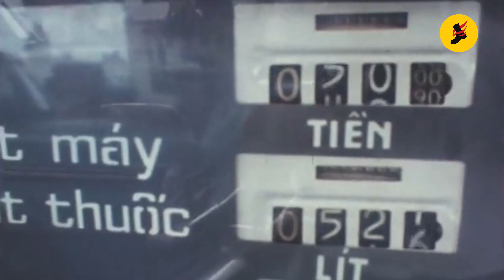Tình Khúc Xưa Hình Ảnh Cũ Trước 1975 - LK Tình Xưa Nghĩa Cũ 3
Danh sách bài hát:
00:00:00 1. Tình Xưa Nghĩa Cũ 3 (Nhạc Hoa Lời Việt) – Jimmy Nguyễn
00:03:55 2. Đến Bên Nhau (Trúc Sinh) – Như Quỳnh, Gia Huy
00:08:43 3. Bài Ca Hạnh Ngộ (Lê Uyên Phương) – Ý Lan
00:12:50 4. Tỏ Tình (Nhạc Hoa Lời Việt) – Kỳ Anh
00:17:04 5. Tàn Tro (LV: Khúc Lan) – Thanh Hà
00:20:47 6. Xa Em Rồi (Nhạc Pháp Lời Việt) – Trung Hành
00:25:20 7. Lạc Mất Mùa Xuân (LV: Lữ Liên) – Đon Hồ
00:28:40 8. Yêu Nhau Mãi (Nhạc Ngoại Lời Việt) – Tuấn Anh
00:33:42 9. Sang Ngang (Đỗ Lễ) – Ngọc Lan
00:37:51 10. Người Yêu Ơi Giã Từ (N/A) - Đon Hồ
00:41:54 11. Dòng Sông Tuổi Nhỏ (LV: Vũ Xuân Hùng) - Kiều Nga
00:47:42 12. Đêm Say Tình Ái (Nhạc Ngoại Lời Việt) – Đon Hồ
00:51:48 13. Mong Manh Cuộc Tình (N/A) – Ngọc Hương
00:55:59 14. Cánh Chim Trời (Linh Giang) - Ngọc Lan
01:01:38 15. Yêu Đến Muôn Đời (Nhạc Ngoại Lời Việt) – Ngọc Lan
01:06:08 16. Here Comes The Sun (Nhạc Ngoại Lời Việt) – Đon Hồ
01:09:19 17. Tiếc Thương (LV: Tuấn Dũng) – Tuấn Anh
01:13:11 18. Gửi Về Anh (Đỗ Thu) – Như Mai
01:17:54 19. Tiễn Em Lần Cuối (LV: Trường Kỳ) – Trung Hành
01:21:05 20. Trái Tim Cô Đơn (Nhạc Hoa Lời Việt) – Ngọc Lan
01:26:30 21. Triệu Đóa Hoa Hồng (LV: Nhật Ngân) – Đon Hồ
01:30:03 22. Gọi Anh Một Lần (N/A) – Kiều Nga
01:34:39 23. Ánh Trăng Tan (Anh Bằng) – Ý Lan
01:38:25 24. Cỏ Úa (Lam Phương) – Ý Lan
01:42:43 25. Lại Gần Hôn Anh (LV: Phạm Duy) – Đon Hồ
01:49:52 26. Một Cõi Đi Về (Trịnh Công Sơn) – Tuấn Ngọc
01:55:34 27. Tóc Mây (Phạm Thế Mỹ) – Sĩ Phú
02:00:10 28. Con Tim Buồn (Nhạc Ngoại Lời Việt) – Tuấn Ngọc
02:04:51 29. Lời Nói Vu Vơ (Nhạc Pháp Lời Việt) – Thanh Hà
02:08:39 30. Chỉ Là Giấc Mơ Qua (LV: Nam Lộc) – Kiều Nga
02:14:15 31. Dấu Tình Sầu (Ngô Thụy Miên) – Ngọc Lan
02:18:27 32. Xót Xa (Lam Phương) – Mạnh Đình
02:22:58 33. Như Đã Dấu Yêu (Đức Huy) – Ngọc Lan
02:28:13 34. Nếu Vắng Nàng (Nhạc Pháp Lời Việt) – Đon Hồ
02:33:57 35. Về Đây Em (Trịnh Nam Sơn) – Ý Lan
02:37:54 36. Nàng (LV: Duy Quang) – Tuấn Anh
02:42:47 37. LK Yêu Đời Yêu Người, Tôi Muốn (Lê Hựu Hà) – Elvis Phương
02:47:06 38. Hãy Sống Cho Tuổi Trẻ (Nhạc Hoa Lời Việt) - Đon Hồ
02:50:13 39. Anh Đã Quên Mùa Thu (Tùng Giang) – Kiều Nga
02:53:57 40. Yêu Em (Lê Hựu Hà) – Elvis Phương
02:59:36 41. Sa Mạc Tình Yêu (LV: Khúc Lan) – Khánh Hà
03:04:29 42. Ngày Vui Năm Ấy (LV: Nhật Ngân) – Như Mai
03:07:44 43. Vẫn Mãi Yêu Anh (Nhạc Ngoại Lời Việt) – Ngọc Lan
03:13:10 44. Tiếng Yêu Em (Nhạc Ngoại Lời Việt) – Henry Chúc